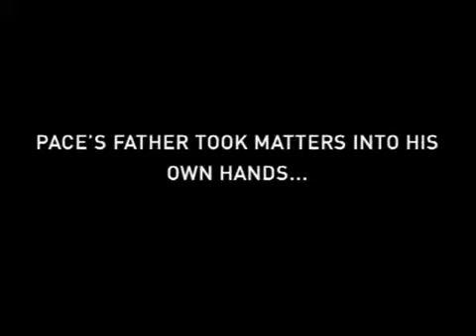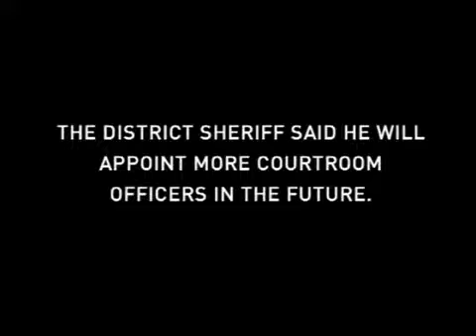Wipe That Smile Off Your Face.flv